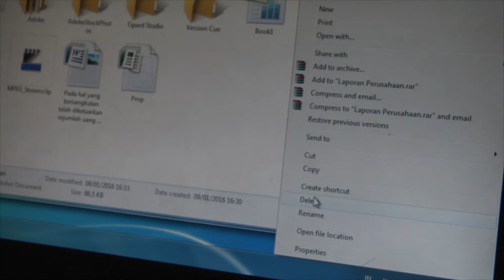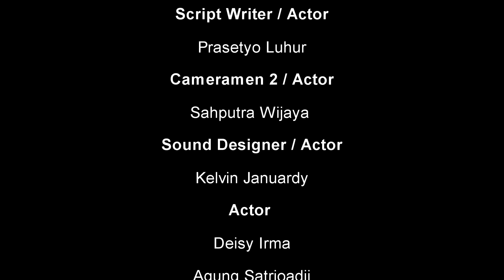PANTASKAH (Short Movie)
This Short Movie is a Visual Workshop project DKV binus. This video was made by me and my team Frame Per Frame Production